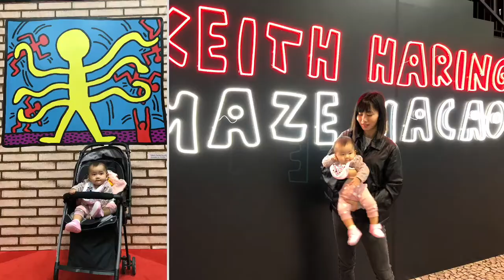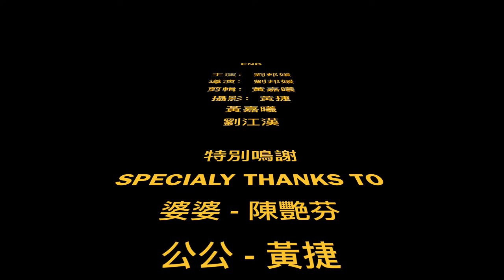1 Year Old